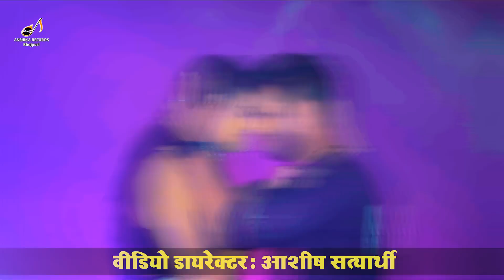Video | कमर लोड सही ना |# Khesari Lal Yadav | Kamar Lod Sahi Na | New Bhojpuri Song 2024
►Title :- कमर लोड सही ना
►Song :- Kamar Lod Sahi Na
►Singer :-   Khesari Lal Yadav
►Lyrics :-
►Recoding & Mixing :-
►Video Director :-
►Feat :-
►Coriyografer:-
►Camera :-
►Edit :-
►Production :-
►Makeup Man :-
► Producer :-
► Label / Company :-